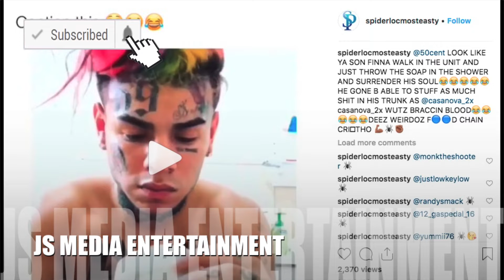SPIDER LOC TALKS ABOUT 6IX9INE PRACTICING NOT DROPPING SOAP IN PRISON.